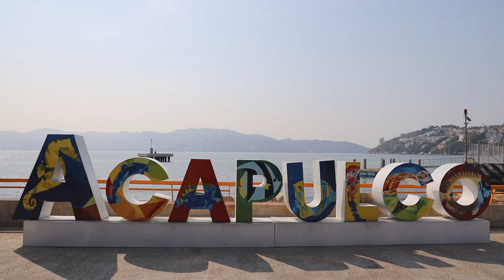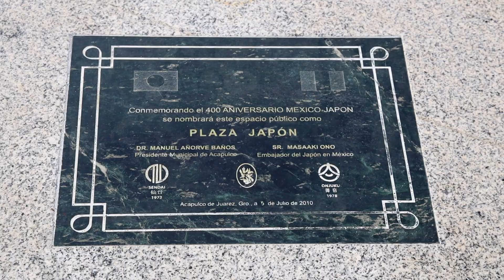VÍDEO DEL VIAJE A ACAPULCO DE JUAREZ Y ALGUNOS RECUERDOS DE TULUM Y CHICHÉN ITZÁ - MÉXICO 🇲🇽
QUÉ VER EN UN VIAJE A LA RIVIERA MAYA Y ACAPULCO DE JUÁREZ.
EN TULUM, CHICHÉN ITZÁ, FUERTE DE SAN DIEGO, PLAYA DE LA CONDESA, FARALLÓN DEL OBISPO, ISLOTE DE SAN LORENZO, ASTA CON LA BANDERA DE MÉXICO, PLAYA DE LOS HORNOS, PLAYA DE LAS AMACAS, AVENIDA COSTERA MIGUEL ALEMÁN, CATEDRAL DE NUESTRA SEÑORA DE LA SOLEDAD, LA QUEBRADA, ESPECTÁCULO DE LOS CLAVADISTAS DE LA QUEBRADA, ETC...